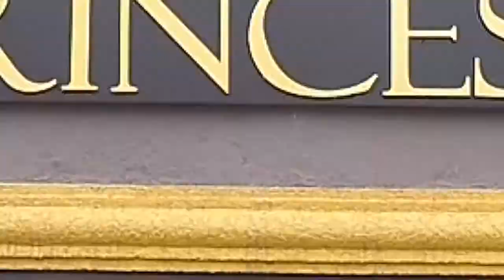A LEGITIMA SUPER 10 VIDEO 2 PROGRAMA + BEM 10 - 26/01/20